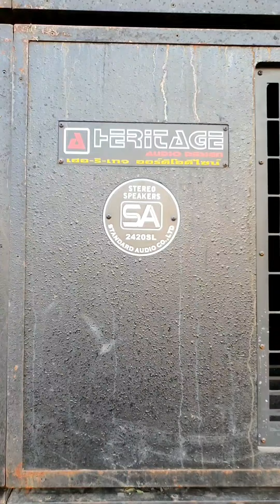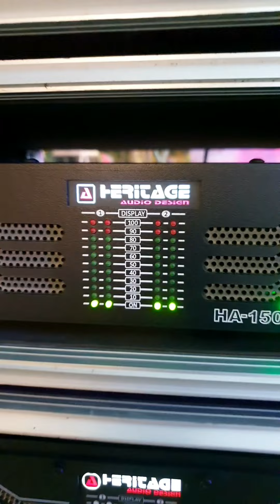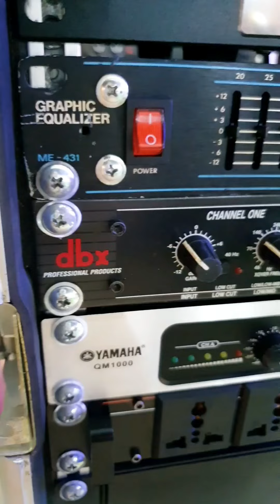รีวิวเครื่องไฟ สำเริง การไฟฟ้า กระทุ่มแบน สมุทรสาคร ดียังไงไปดู